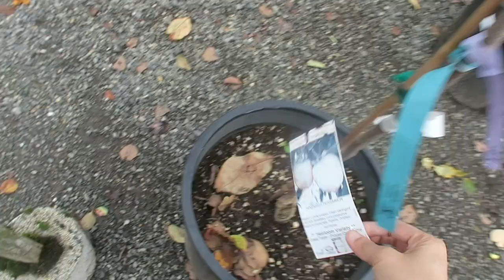Mua cây kiwi,táo tàu cây hồng,cây lê,cây táo, cây mận Mỹ ,Cuộc sống Mỹ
Mua cây kiwi,táo tàu cây hồng,cây lê,cây táo, cây mân Mỹ